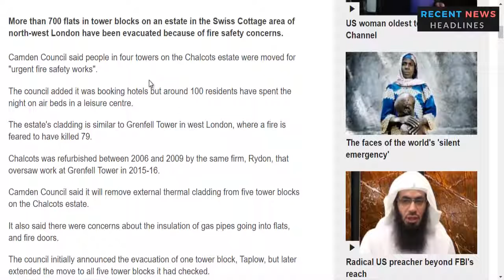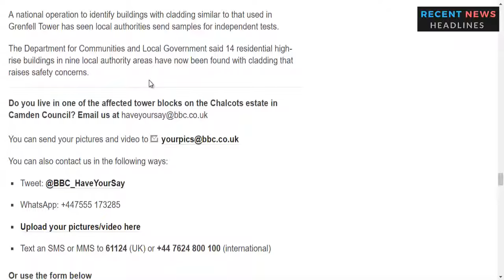📺 London towers evacuated over cladding 📺